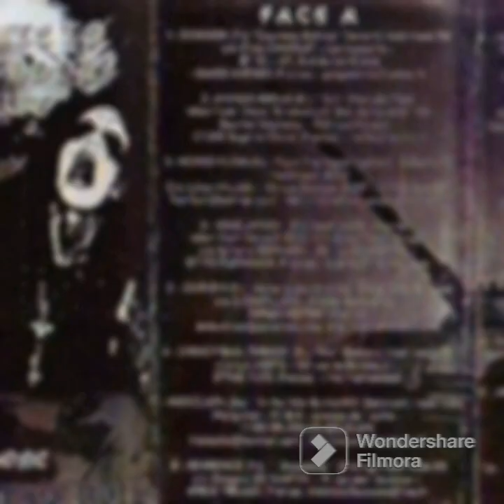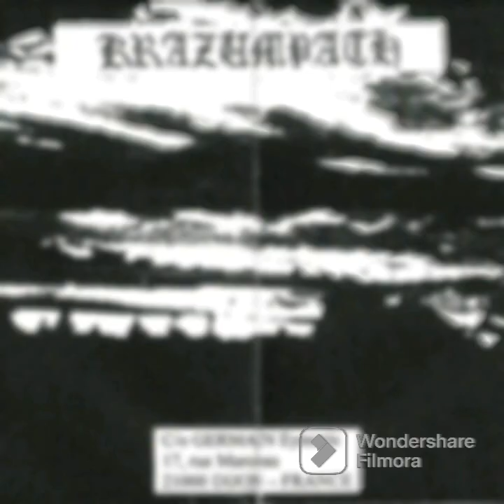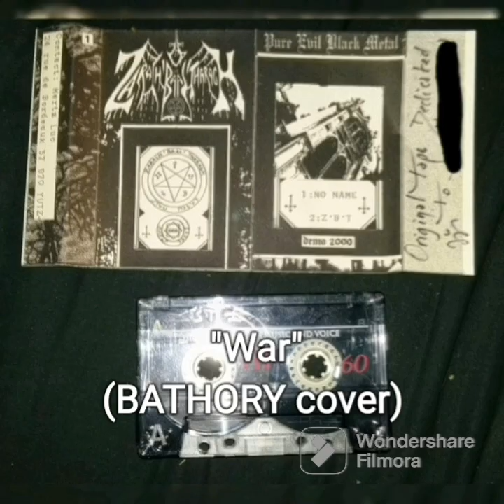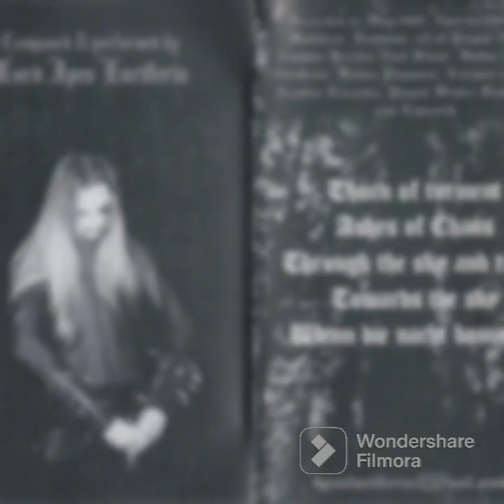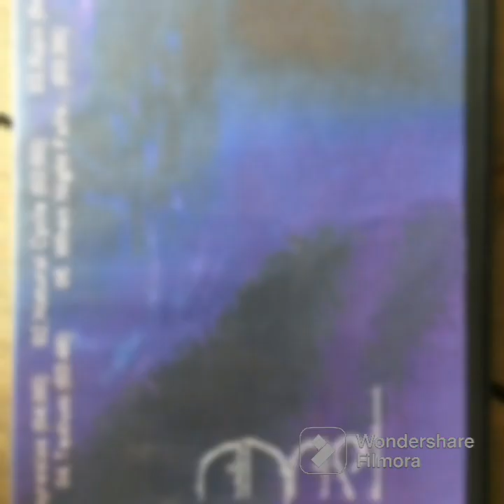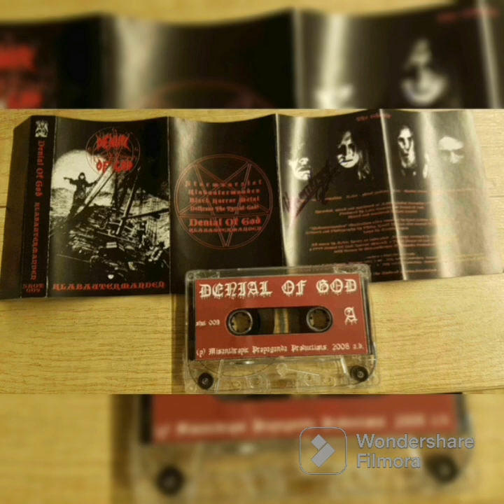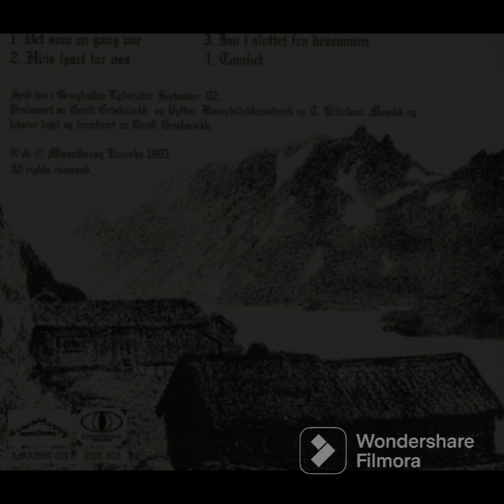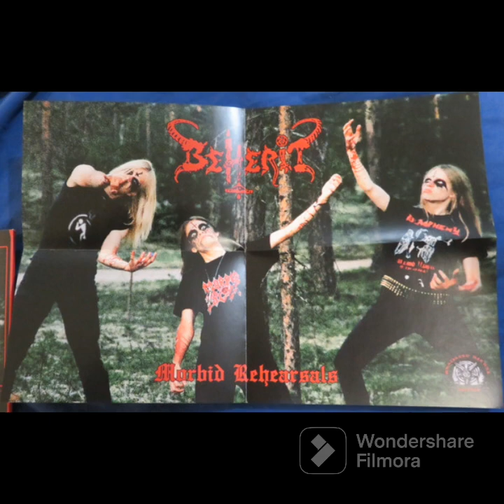"A Tribute to OId School Spirit" - Part I [2004] (Compilation)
Крайне редкий сборник, выпущенный совместно двумя французскими лейблами La Horde Noire Productions & Korosiv Distribution на кассетах в 2004-м году. Малоизвестные андерграундные группы преимущественно из Франции, а так же из Бельгии, Дании и Финляндии исполняют кавера более известных и влиятельных представителей первой и второй волны блэк-метала.

Жанры: raw black/ true black metal/ blackened death metal

Треклист:
01 Gorgon - Countess Bathory (Venom) 0:01
02 Animus Herilis - Evil (Mercyful Fate) 3:23
03 Horrid Flesh - From The Pagan Vastland (Behemoth) 7:54
04 Krazumpath - Deathcrush (Mayhem) 10:41
05 Osirion - Materialized In Stone (Marduk) 13:31
06 Zarach' Baal' Tharagh' - War (Bathory) 18:08
07 Inocculta - In The Mist By The Hill (Satyricon) 20:40
08 Reverence - Stoneland (Shining) 28:55
09 Nihilistic Kaos - Transylvanian Hunger (Darkthrone) 37:21
10 Nehëmah - A Call From The Grave (Bathory) 41:56
11 A.N.A.E.L. - When Night Falls (Burzum) 46:52
12 Denial Of God - Terror (Death SS) 50:39
13 Grim Landscape - Evil Church (Enthroned) 57:44
14 Balrog - Spell Of Destruction (Burzum) 01:02:25
15 Antechristus - Von (Von) 01:07:36
16 Horna - Sadomatic Rites (Beherit) 01:10:11